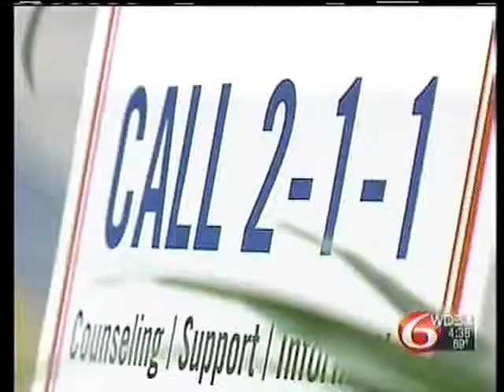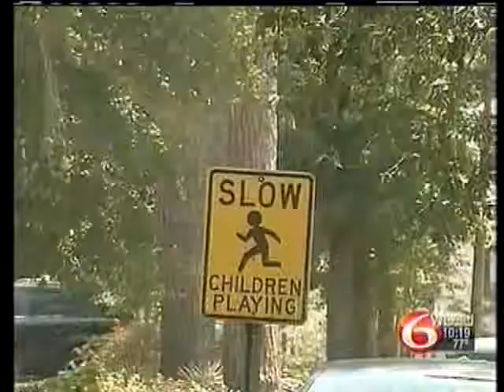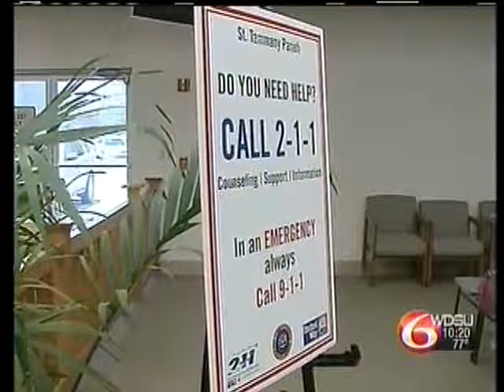Crisis Response Program in St. Tammany--WDSU News Clip 5-9-11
The Crisis Response Program is a new Volunteers of America Greater New Orleans initiative in St. Tammany, designed to help prevent suicide.  It supplies mental health counselors to people in crisis.